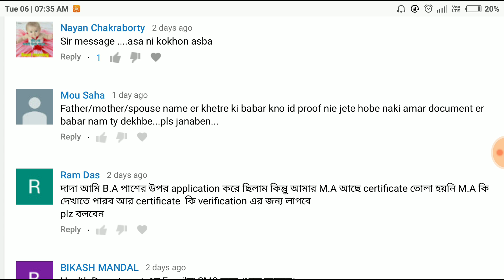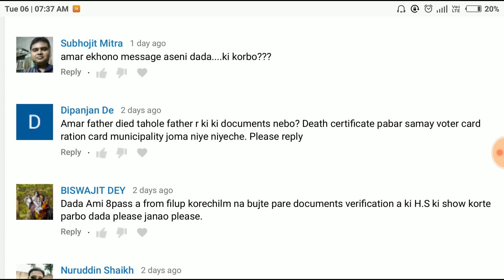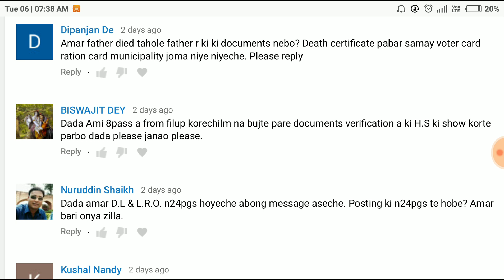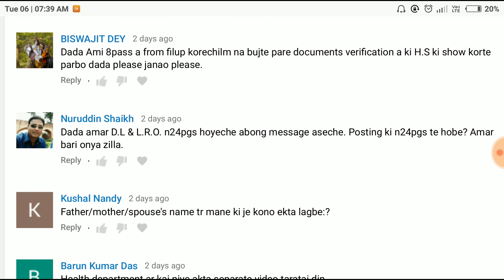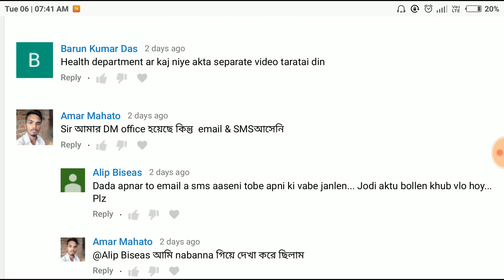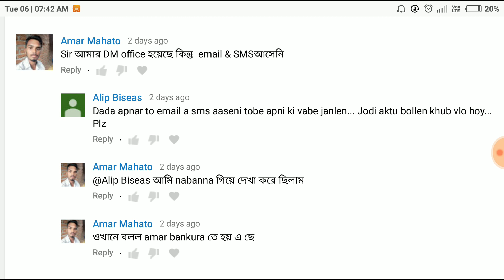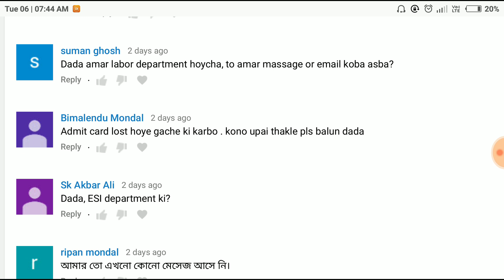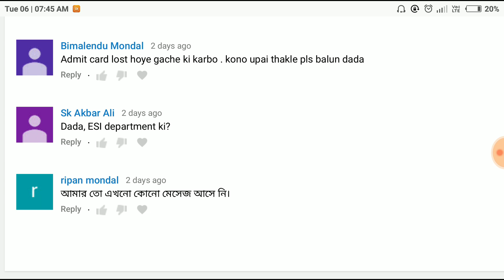WBGDRB latest update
WBGDRB latest update and news about document verification and job posting. WBGDRB police verification and medical verification update.

Job Explorer
NOTE: SOME IMAGES/PICTURES SHOWN IN THE VIDEO BELONGS TO THE RESPECTED OWNERS.
           I AM NOT THE OWNER OF THE ALL PICTURES SHOWN IN THE VIDEO.